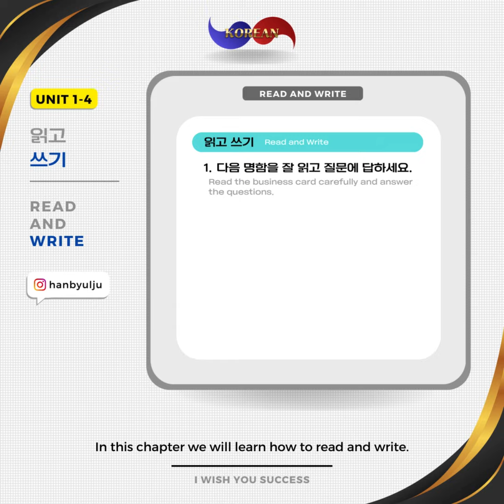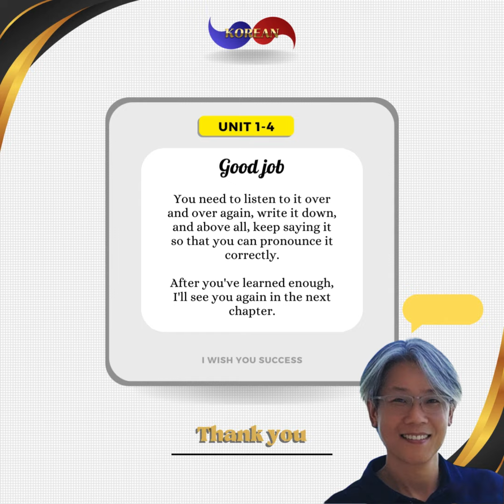[Unit 1-4]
In this Unit, we will learn how to read and write.
If you have any questions, please send them to @hanbyulju on Instagram.